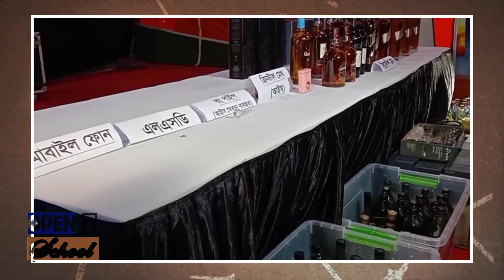কে এই প্রযোজক রাজ | Who is Producer Raz | Biography | Information | Pori Moni | Raaz Multimedia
কে এই প্রযোজক নজরুল ইসলাম রাজ | Who is Producer Nazrul Islam Raz | Biography | Information | Pori Moni issue | Raaz Multimedia |